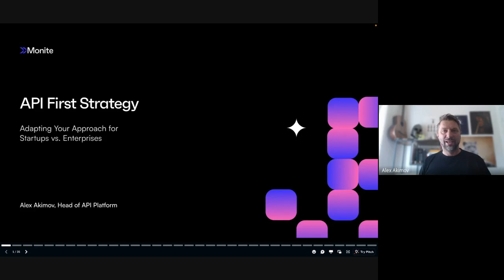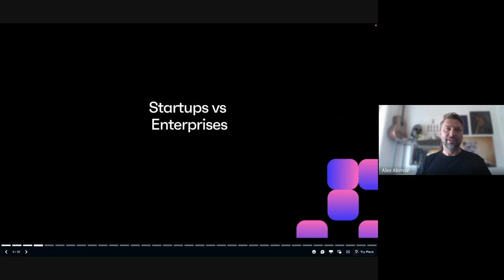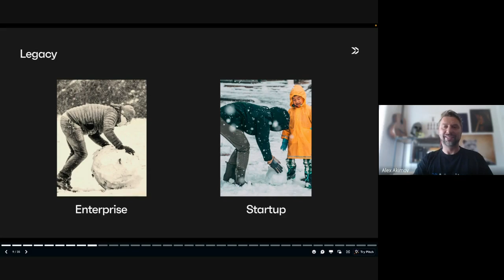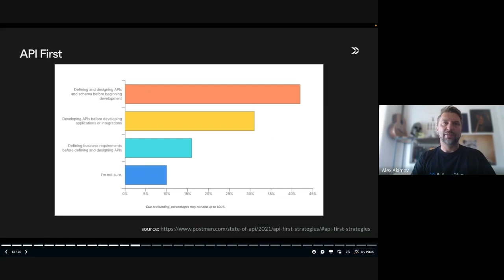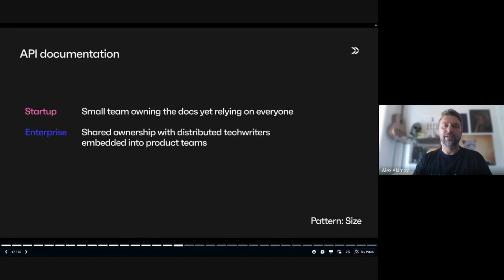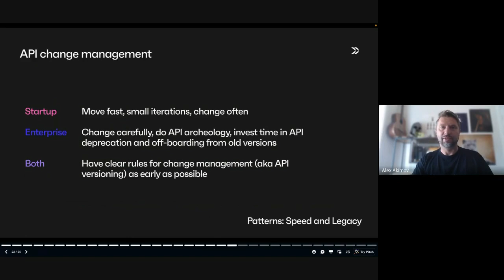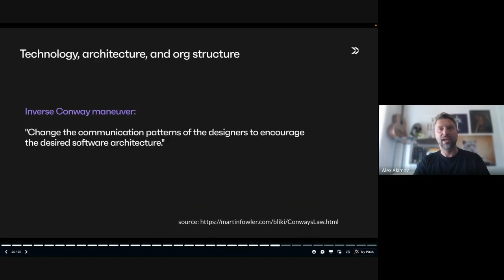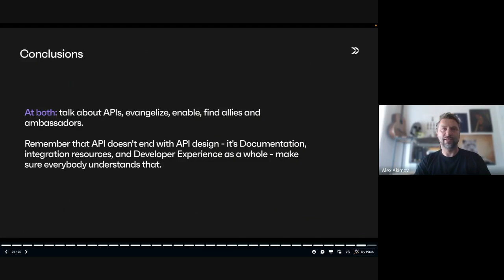API The Docs Amsterdam 2023 | Monite